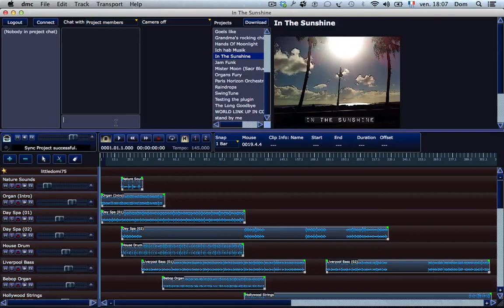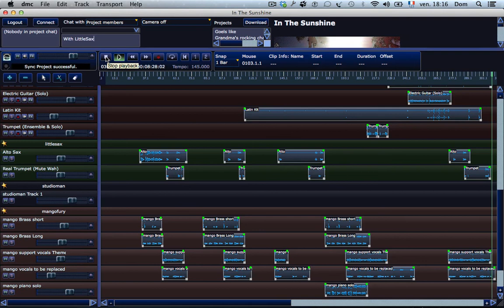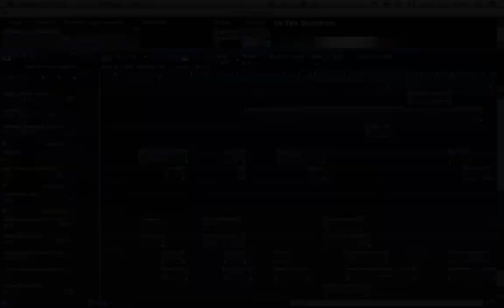In The Sunshine (with LittleSax)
The project with LittleSax. (Saxophone player)
But also, with a shot of a surprise instrument.
Received 2 days ago. (Inside DMC)

Thanks!

Dom...

In French:

Le projet avec LittleSax (Saxophoniste).
Mais aussi, avec jet d'un instrument surprise.
Reçu depuis 2 jours (dans DMC).
Merci!

Dom...